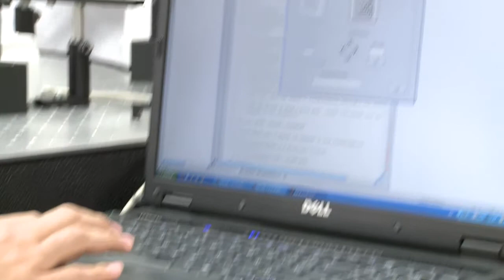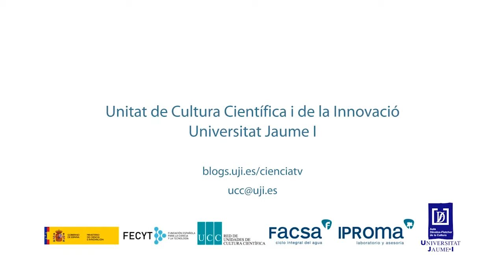Avances del Grupo de Óptica GROC de la UJI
Gladis Mínguez
Producción: Àlex Pérez
Guión: Rosana Sanahuja
Realización: Diego Climent
Locución: Mª Carmen Aparisi
Cámara: Efraim Vidal, Diego Climent